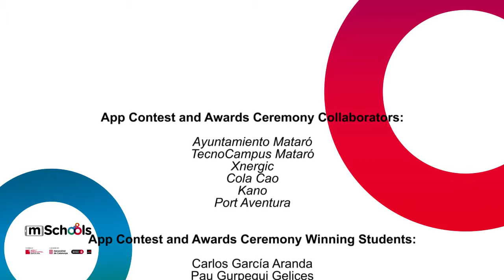App Education & Award Contest - mSchools 2014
Ceremony of Award Contest of the App Education of mSchools programme